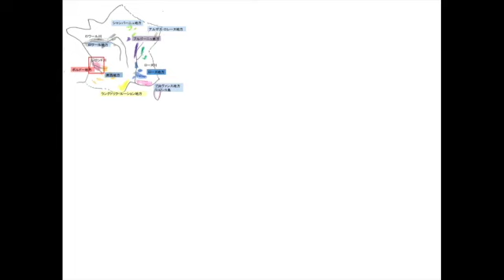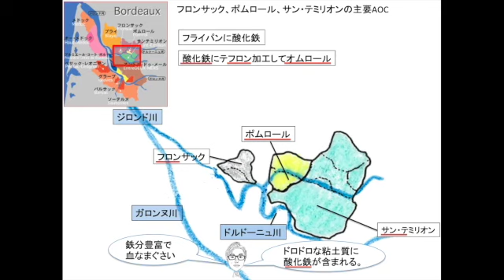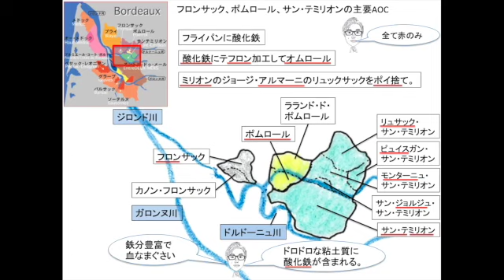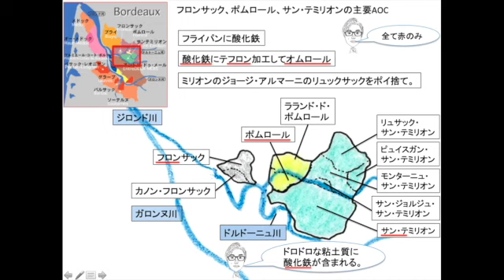【ボルドー⑤サンテミリオン、ポムロール地区】ワインエキスパートDr.ゴローのゴロと理論でわかるワイン講座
今回はボルドー地方⑤、サンテミリオン地区、ポムロール地区です。ボルドーはメドックやサンテミリオンだけではありません。サンテミリオン、ポムロールにも超一流ワインはあります。ゴロを使いながらワインの知識の幅を広げましょう。

この動画はゴロと理論を交えてワインについてわかりやすく解説した講義動画です。内容はソムリエやワインエキスパート試験に通用するように設定してあります。難しくなりすぎないよう丁寧に解説しています。また、ただの知識のひけらかし動画にならないようゴロをふんだんに取り入れて、聴きながらでも自然に記憶できるよう工夫しています。
ワインに求められる知識量は膨大なので、長丁場な動画になると思いますが、ゆっくり自分のペースでアップしていきますので、ご視聴よろしくお願いします。

参考文献：
・清水健一、ワインの科学、ブルーバックス
・自由が丘ワインスクール、2019年版ワイン受験テキスト&模擬試験、ナツメ社
・藤代浩之、藤代美穂、ソムリエ試験対策問題集2019年度版、柴田書店